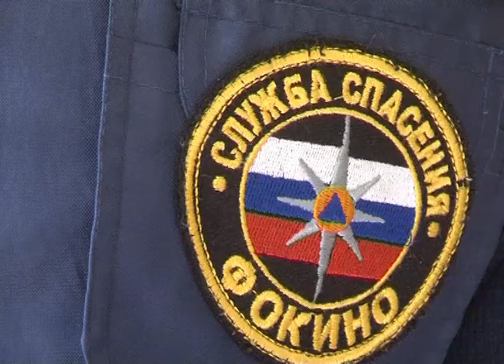О сложной ледовой обстановке